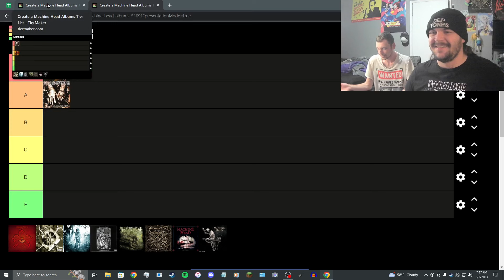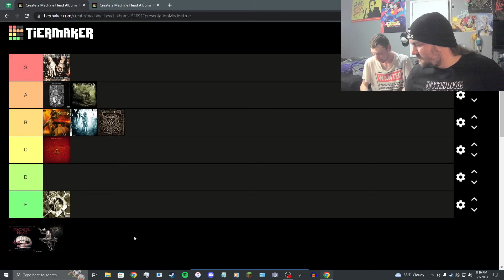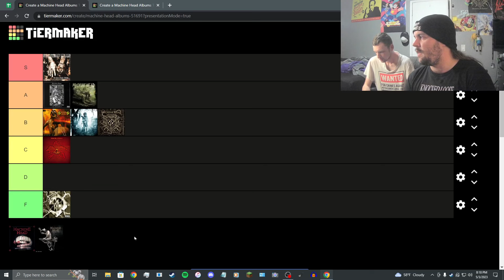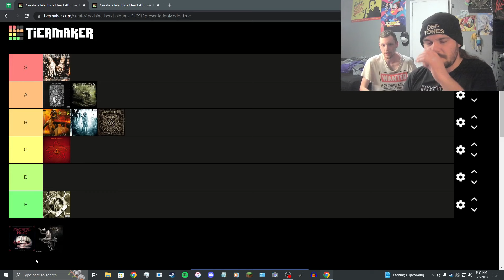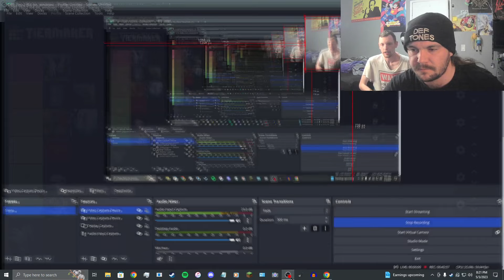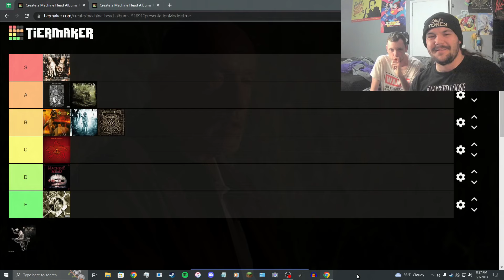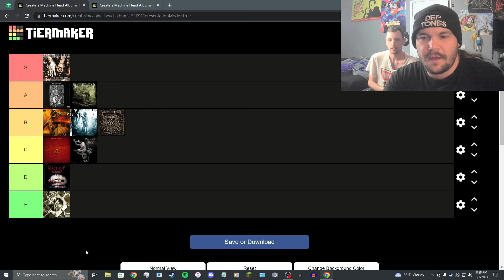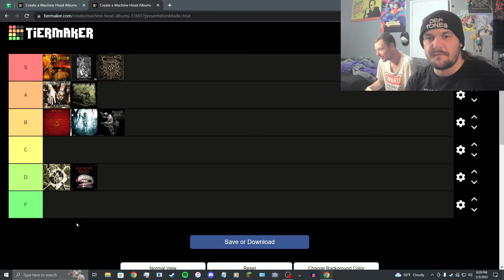Machine Head - DISCOGRAPHY TIER LIST (ft. my brother!!)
Me and Drew discuss every Machine Head album so far! (recorded in March of last year)
HEADBANG, MOTHERF*CKER!